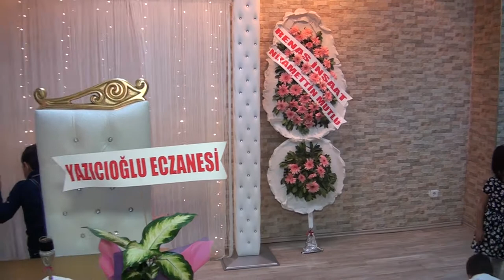ORKESTRA ŞINANAY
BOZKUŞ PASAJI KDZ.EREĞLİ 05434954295